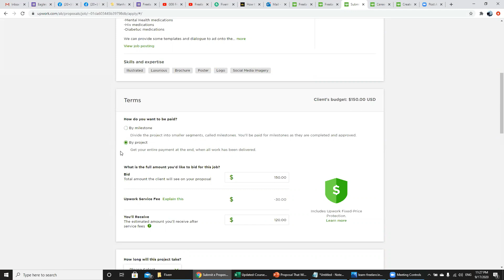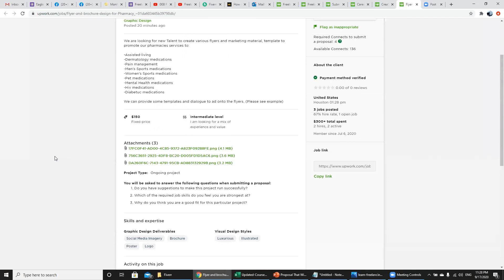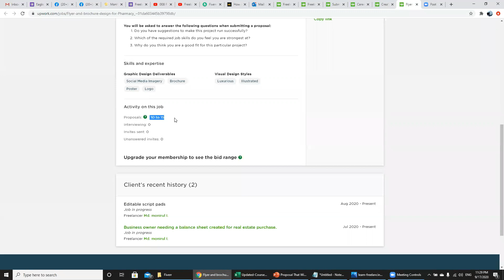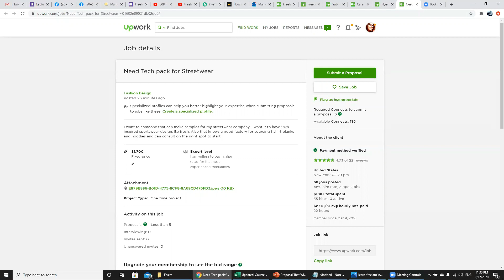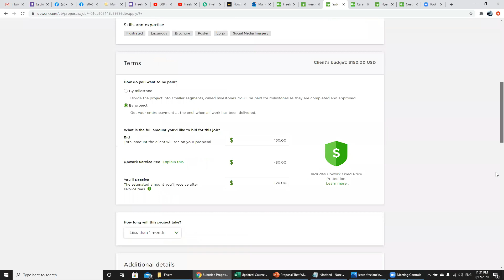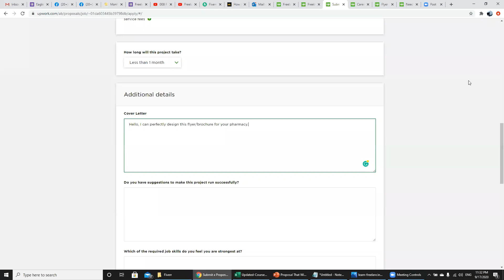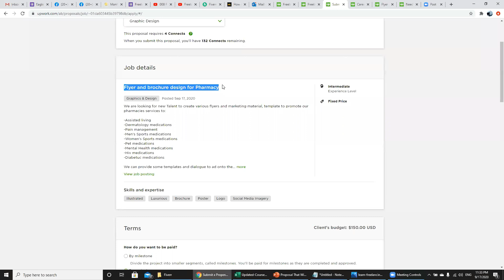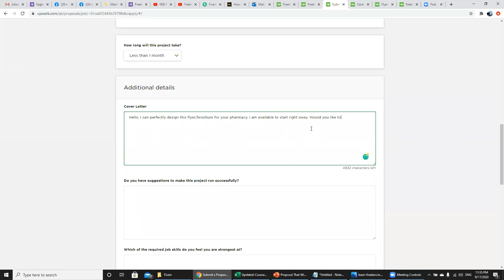Interface of cover latter & Cover later settings By Saddaqat Syal | Evoreda Tech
In this Video , We will learn about  how to find
upwork project and submit heavy proposal to client and win project 100%.
Interface of cover latter & Cover later settings .